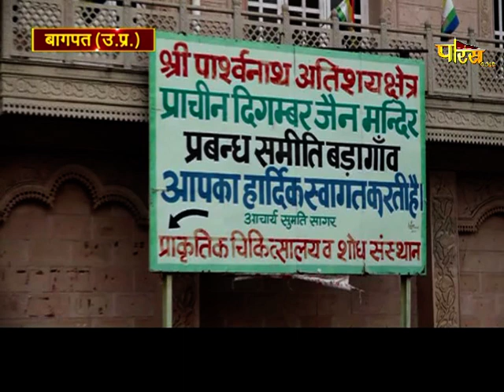44 diwasiye Kalyan Mandir Vidhan | EP-49 | Shri Atishay Kshetra Badegaon (UP)